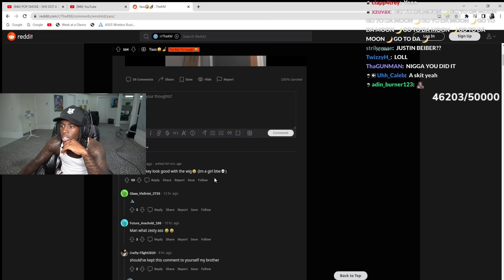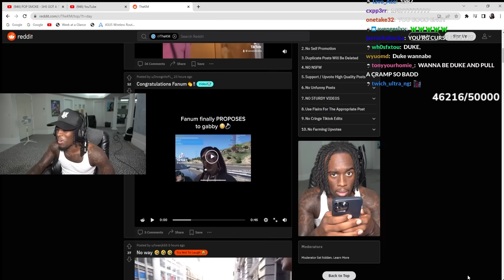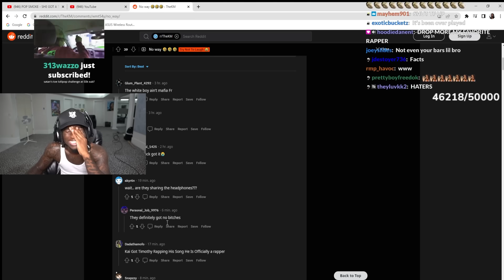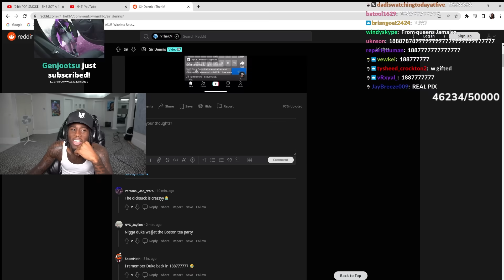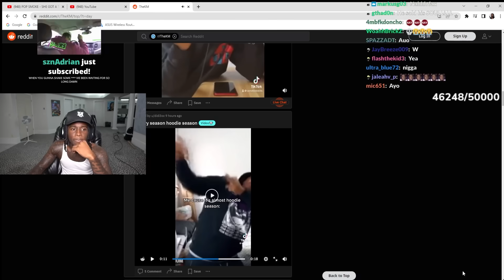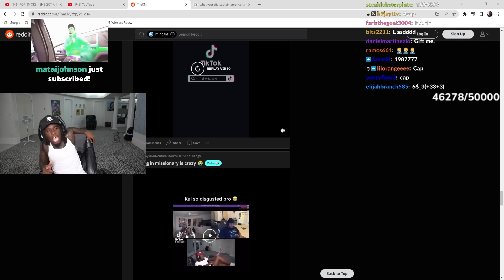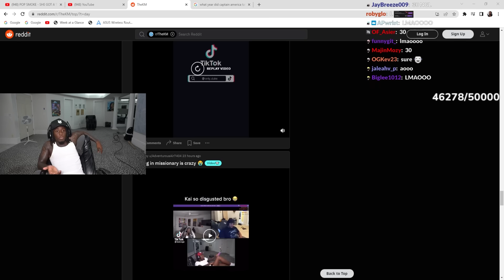Kai Cenat's WEIRDEST Try Not To Laugh Reddit..😂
Kai Cenat's MOST SUS Try Not To Laugh Reddit..😂